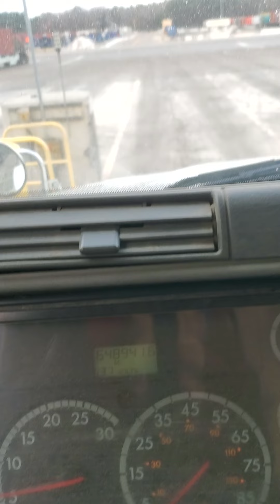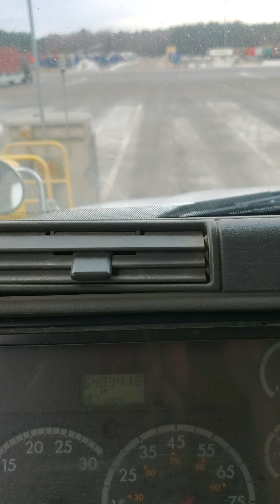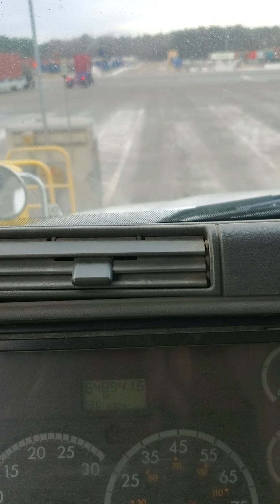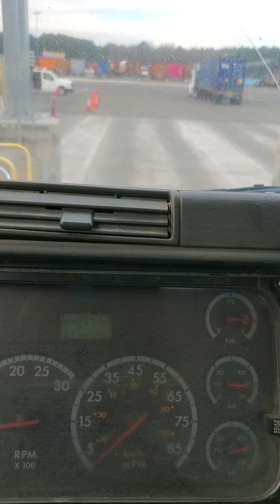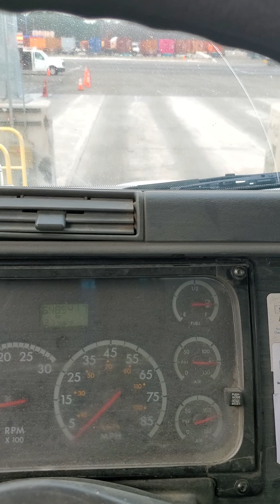trucking or not?